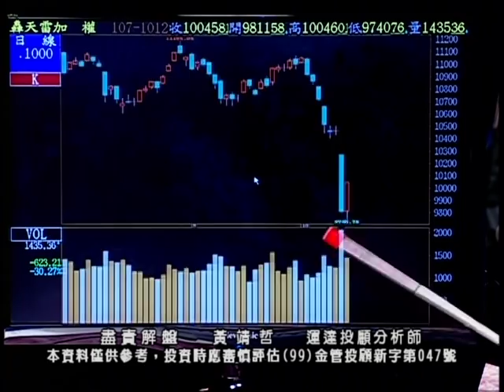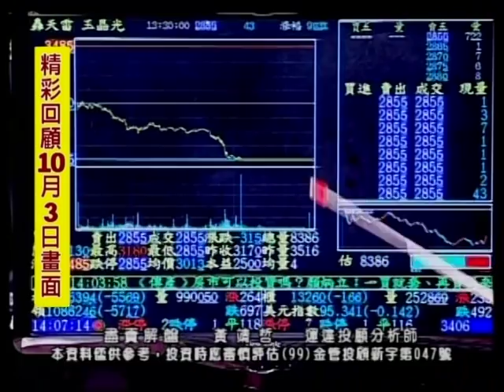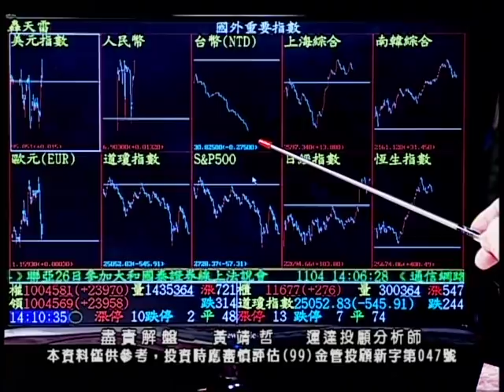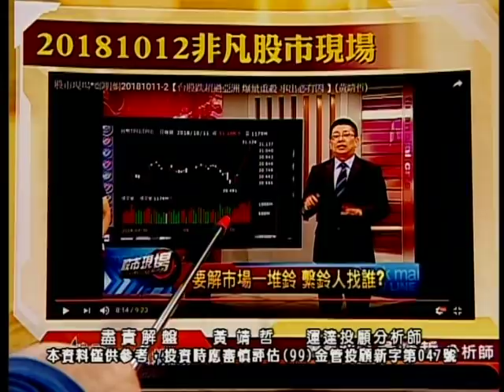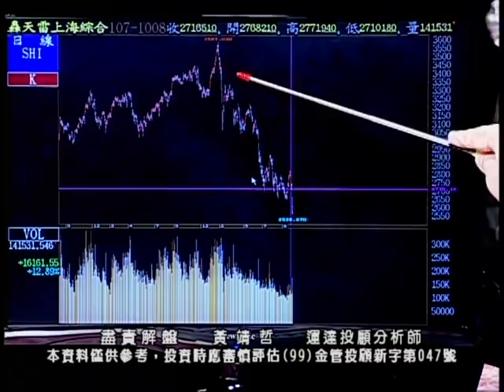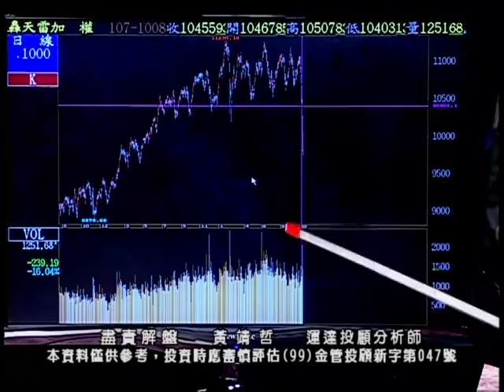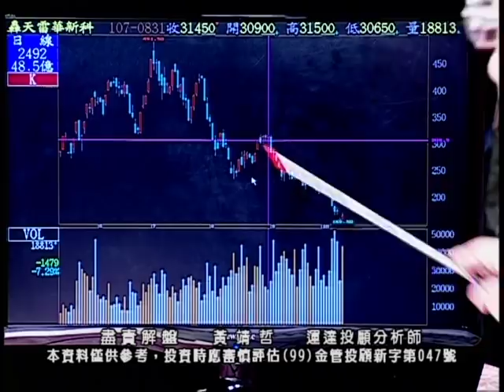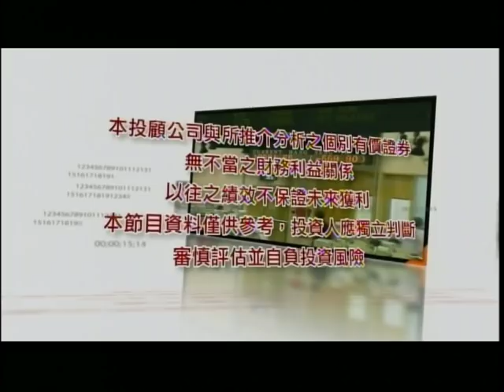20181012 1700 黃靖哲 盡責解盤